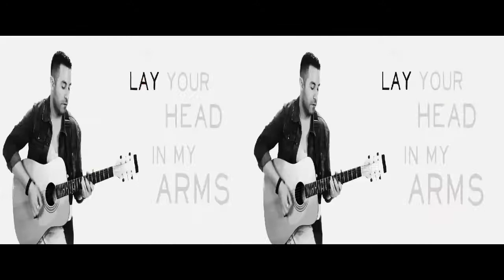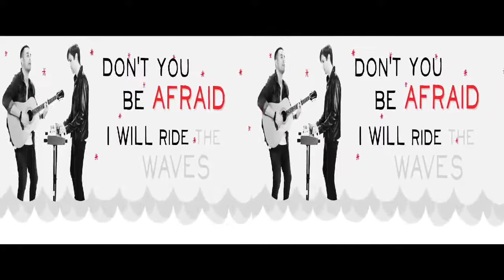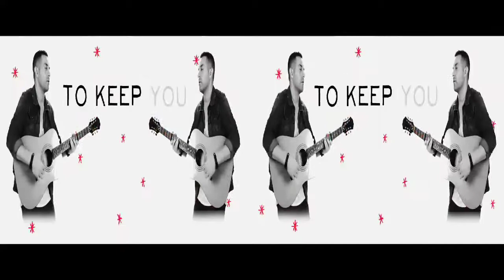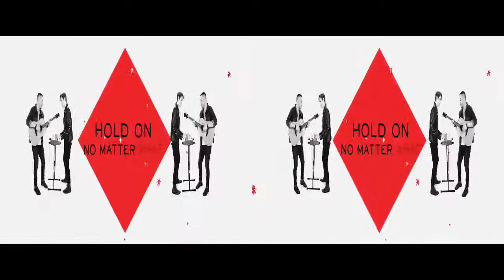The Score - Better Than One (Official lyric video) [3D version]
This music was created by: The Score
Credits: